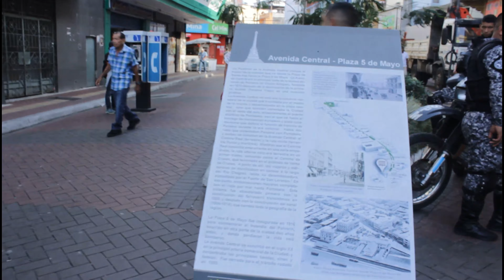Peatonal y Casco Antiguo a pie - Santa Ana y San Felipe, Ciudad de Panamá (2019)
Video gravado el domingo 28 de abril de 2019.

Santa Ana y San Felipe son barrios históricos de la ciudad de Panamá. San Felipe siendo el sitio donde se trasladó y refundó la Ciudad de Panamá en 1673, y Santa Ana la primera zona en desarrollarse en los extramuros a partir de lo que en sus inicios se conocía como el arrabal.

- Santa Ana -
00:00 Plaza 5 de Mayo (Antiguo Museo Antropológico Reina Torres de Arauz, Monumento a los caídos del polvorín)
00:33 Entrada (norte) a la Peatonal (Av. Central)
01:35 Cruce Peatonal con Av. Balboa
02:04 Edificio La Pollera
02:12 Un michín
02:23 Edificio La Pollera y entrada a Salsipuedes (Cl. 13 Este)
03:01 Plaza de Santana (Parque de Santana e Iglesia de Santana)

- Casco Viejo (San Felipe) -
05:15 Av. Central del Casco Viejo
05:56 Iglesia de la Merced y Casa de la Municipalidad (en Av. Central)
06:25 Plaza Tomás Herrera (American Trade Hotel, Monumento ecuestre a Tomás Herrera)
07:10 Iglesia de San José (en Av. A)
07:44 Antigua Compañía de Jesús (en Av. A)
08:16 Plaza de la Independencia (Catedral Metropolitana, Palacio Municipal, Museo del Canal Interoceánico)
09:34 Interior de la Catedral Metropolitana
11:08 Hotel Central (en Plaza de la Independencia)
11:15 Campanas de la Catedral Metropolitana
11:39 Casa Góngora (en Av. Central)
12:00 Plaza Simón Bolivar (Iglesia San Francisco de Asís, Monumento a Bolivar, Palacio Bolivar)
12:48 Interior de la Iglesia San Francisco de Asís
13:22 Teatro Nacional
13:40 Hotel Colombia y Oratorio San Felipe Neri
13:52 Interior del Oratorio San Felipe Neri
14:37 (Iglesia San Francisco de Asís, Teatro Nacional, Ministerio de Gobierno)
14:50 Esquina entre Av. A y Cl. 1a Oeste
15:10 Cl. 1a Oeste (Monumento a Francia al fondo)
15:25 Plaza de Francia (Embajada de Francia, Obelisco a Francia, Ministerio de Cultura, Teatro Anita Villalaz, Monumento a Pablo Arosemena, Las Bóvedas
16:50 Esquina entre Av. A y Cl. 3a Oeste (Arco Chato)
17:31 Interior de la Iglesia de la Merced